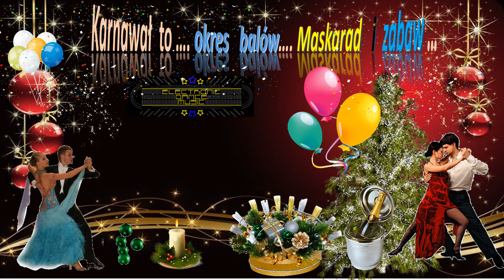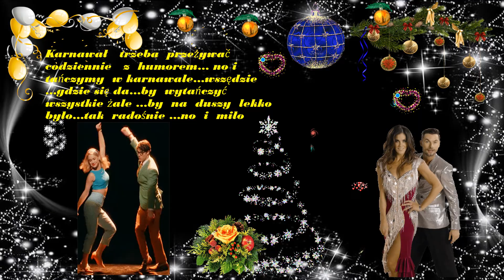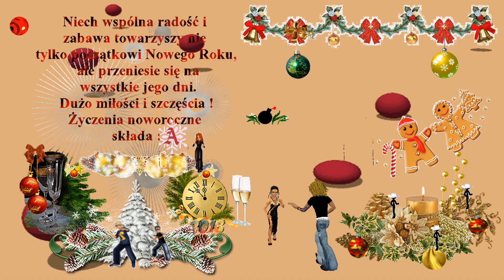karnawal 2021 wiosenka